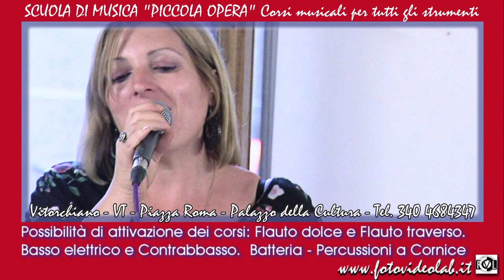CORSO DI CANTO MODERNO - SAX - CLARINETTO - LABORATORIO DI FIATI - CHITARRA ELETTRICA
SCUOLA DI MUSICA PICCOLA OPERA
Corsi musicali per tutti gli strumenti

CANTO MODERNO Daniela Turchetti
SAX - CLARINETTO e LABORATORIO FIATI Luciano Orologi
CHITARRA ELETTRICA Riccardo Notazio

Vitorchiano - VT-  Piazza Roma - Palazzo della Cultura

Video tratto dal concerto di apertura del 12 settembre 2019 per l'anniversario dei 10 anni!